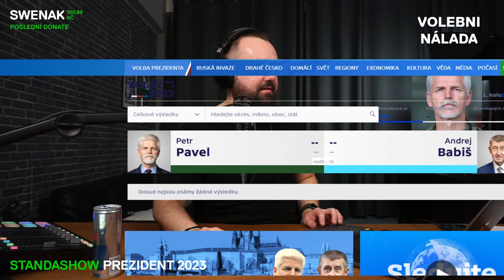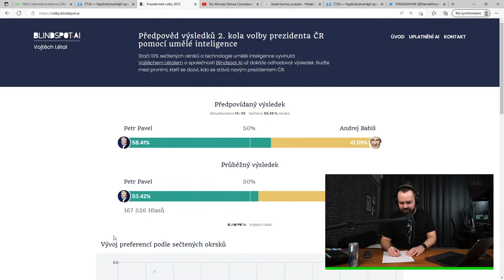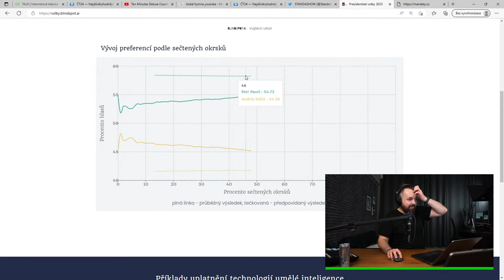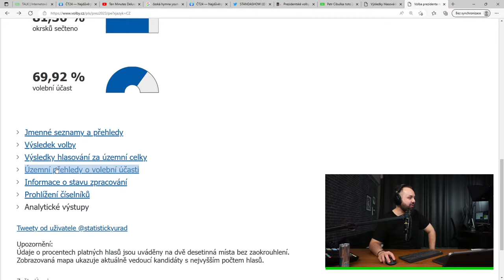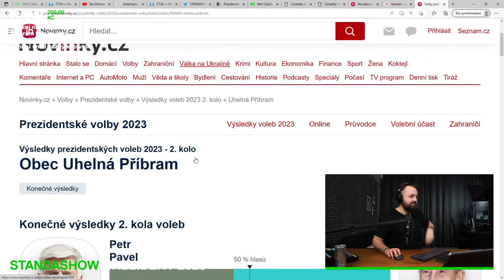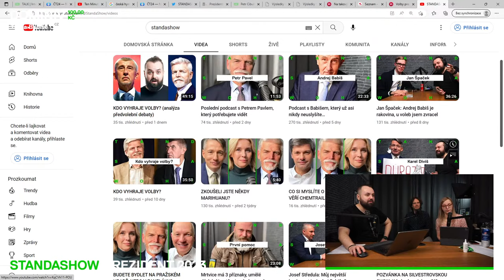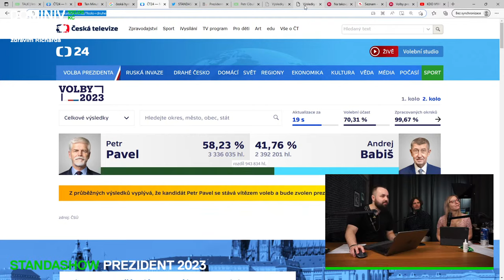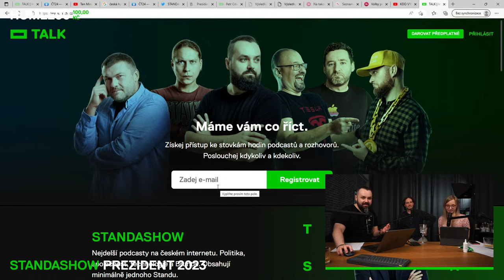SČÍTÁNÍ VÝSLEDKŮ VOLEB. Kdo bude příští prezident? A bude se Standa svlíkat?